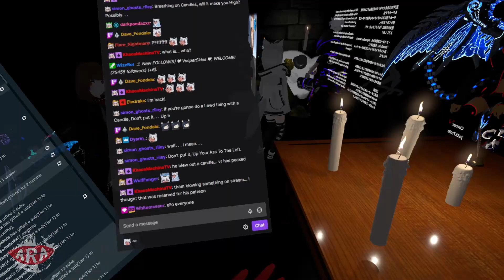【VRChat】SACRIFICING My Friends in a H0RNY RITUAL!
Welcome to VRChat Season 6 Episode 13! What happens when you put friends together in a dark creepy room full of candles? Well...we sorta started a Sacrificial Ritual where we sacrifice Renkim to the H*rny-Lewd Gods and spilling candle wax everywhere! This is a perfectly normal activity for VR users to do...

🔴 I'm a proud founder of Team ARA, a Twitch Team full of amazing, wonderful, and hilarious streamers that I met online!
📆STREAM SCHEDULE:
DAILY STREAMS @ 6pm EST